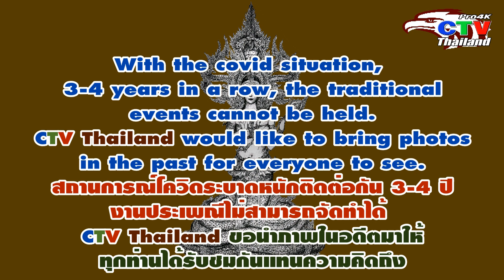แห่บั้งไฟ ย้อนกาลเวลา Back in Time Rocket Festival 2010 2019 EP. 19